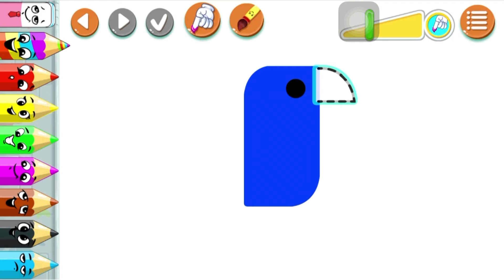Vẽ tranh động vật, vẹt, chim cánh cụt, con gà, cá mập | Mama Vlog tập 18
Hello các bạn đến với kênh Mama Vlog
Kênh Mama Vlog làm về  những vẽ tranh, chơi game,   khám phá, huong dan, chuyện cười, funny, drama. THANK YOU CÁC BẠN RẤT NHIỀU